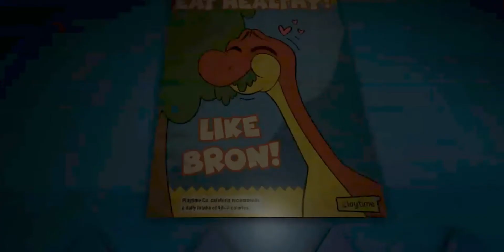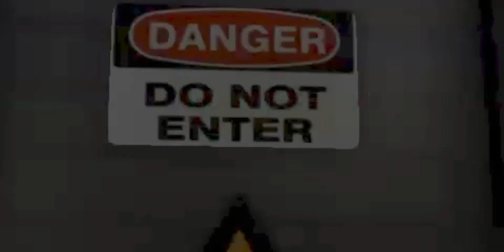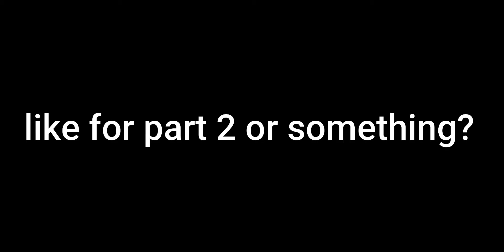roblox poppy playtime funny moments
today we play poppy playtime in roblox like flamingo and try to escape and survive huggy wuggy and mommy long legs